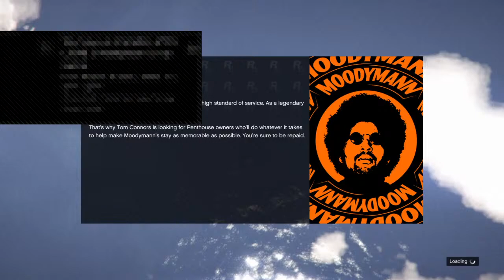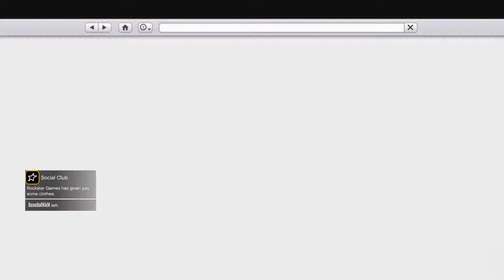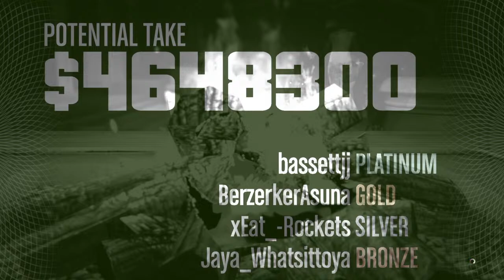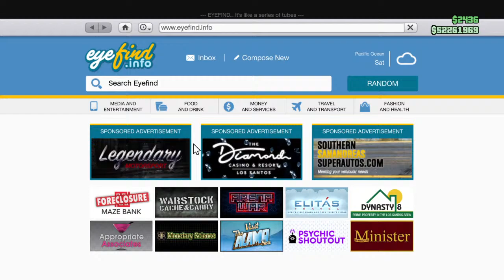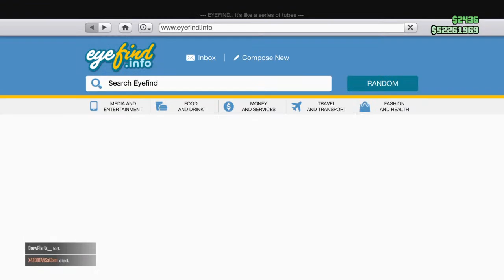GTA Online Cayo Perico update part 2